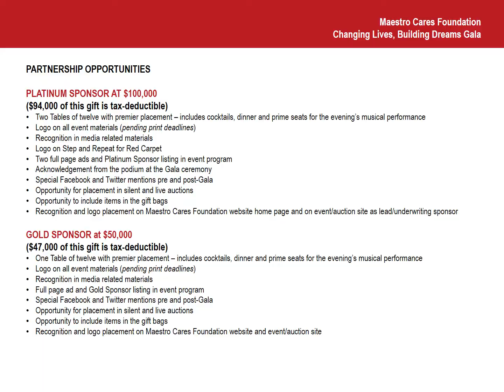Maestro Cares Foundation Gala PARTNERSHIP OPPORTUNITIES FINAL11 23 MOVIE